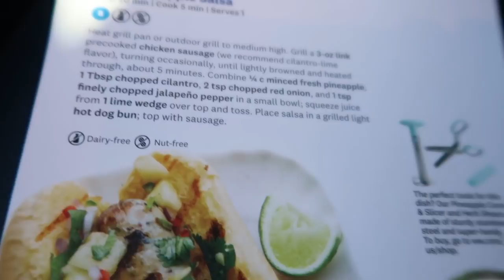WEEKLY WW WEIGH IN | NOT THE BEST WEEK!! | WEIGHT WATCHERS!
HAPPY FRIDAY!!  This weeks topic is just what I needed to hear!!!  Enjoy!!  XO

Code- jennswwjourney

Code- jennswwjourney

HAPPY MAIL!!!